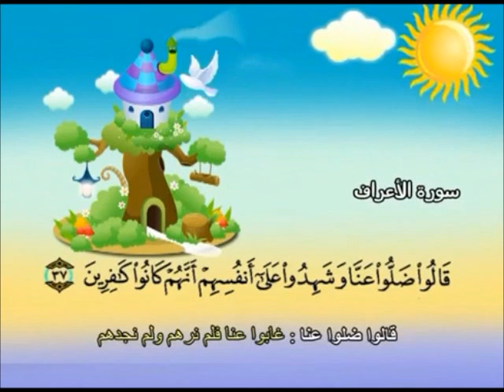Teach children the Quran - Surat Al A'raf #007 [7:31]~[7:37]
Teach children the Quran - Surat Al A'raf #007 [7:31]~[7:37]

يا بني آدم خذوا زينتكم عند كل مسجد وكلوا واشربوا ولا تسرفوا إنه لا يحب المسرفين
Sahih International
O children of Adam, take your adornment at every masjid, and eat and drink, but be not excessive. Indeed, He likes not those who commit excess.
Chinese
阿丹的子孫啊！每逢禮拜，你們必須穿著服飾。你們應當吃，應當喝，但不要過份，真主確是不喜歡過份者的。
Dutch
O kinderen van Adam! trekt uwe schoonste kleederen aan, indien gij u naar eene plaats van aanbidding begeeft, en eet en drinkt, doch maakt u niet schuldig aan buitensporigheid; want hij bemint degenen niet, die zich aan buitensporigheid schuldig maken.
French
ô enfants d'Adam, dans chaque lieu de Salat portez votre parure (vos habits). Et mangez et buvez; et ne commettez pas d'excès, car Il [Allah] n'aime pas ceux qui commettent des excès .
German
Ihr Kinder Adams! Schmückt euch innerlich und äußerlich an jeder Gebetsstätte; eßt und trinkt ohne Verschwendung, denn Gott liebt nicht die Verschwenderischen!
Italian
O Figli di Adamo, abbigliatevi prima di ogni orazione. Mangiate e bevete, ma senza eccessi, ché Allah non ama chi eccede.
Portuguese
Ó filhos de Adão, revesti-vos de vosso melhor atavio quando fordes às mesquitas; comei e bebei; porém, não vosexcedais, porque Ele não aprecia os perdulários.
Enseignez aux enfants le Coran -- récitant
Bringen Sie Ihren Kindern den Koran
Enseñe a los niños el Corán
Ensine as crianças o Alcorão
Научите детей Корана
آموزش قرآن به کودکان
بچوں کو قرآن سکھائیں
बच्चों कुरान सिखाओ
কুরআন সন্তানদের শেখান
教给孩子们"古兰经"
아이들에게 꾸란을 가르쳐
子供たちにコーランを教える
สอนเด็กคัมภีร์อัลกุรอาน
Ajarkan anak Quran
Turuan ang sa mga bata ang Quran
Lær børn Koranen
Lære barna Koranen
Insegnare ai bambini il Corano
Lär barnen Koranen
Opeta lapset Koraani
Mësojuni fëmijëve Kur'anin
Учете децата Корана

Çocukların Kur'an öğretin
Učite djecu Kuran
Научите децу Кур'ан
Docere filiis Quran